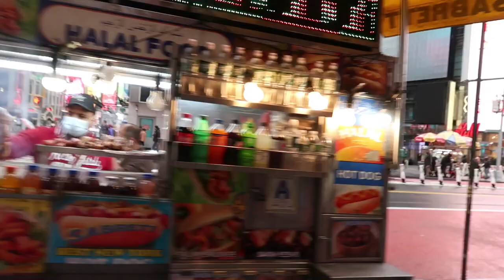Влог: Где я работаю? Futurelingual платформа для двуязычных семей. Ольга Рохас | Нью-Йорк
Один из самых часто задаваемых вопросов: Где ты работаешь?
Сегодня в этом видео я возьму вас в закулисье создания нашей платформы Futurelingual - плтатформа для мультиязычных семей, специально для сьемок я сняла пентхаус на манхэттане, где я вам проведу румтур и расскажу про нашу Платформу более детально.

С нетерпением буду ждать ваших вопросов о билингвизме и о построении бизнеса в США)))